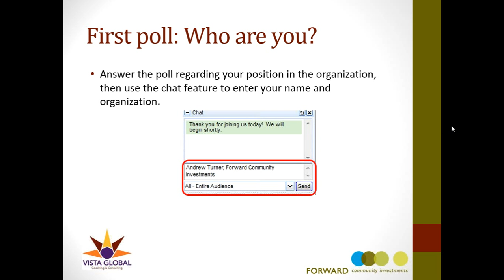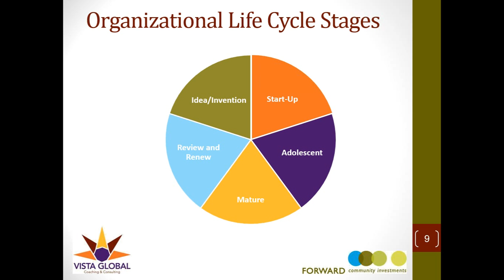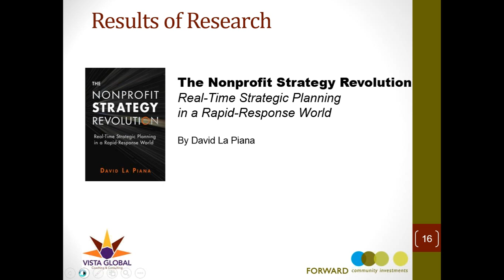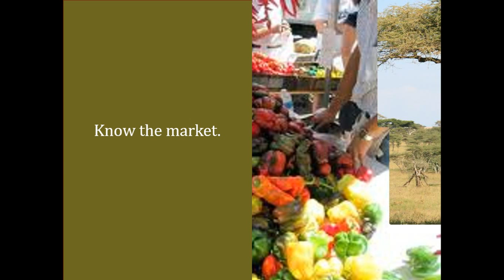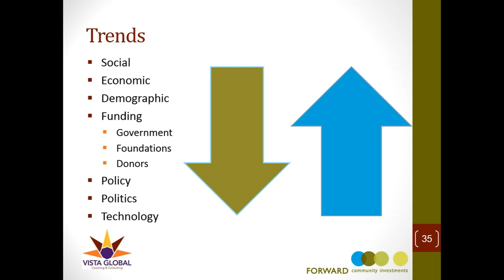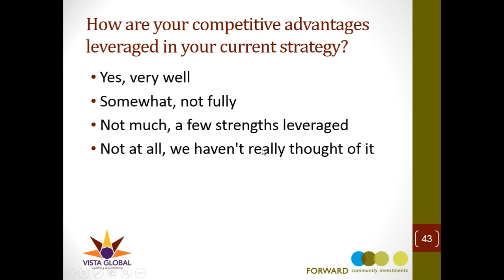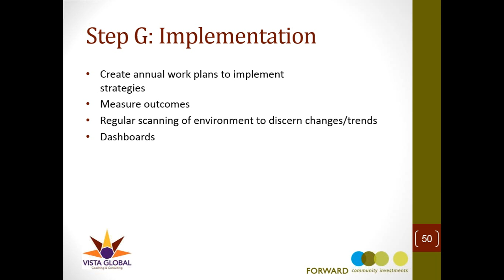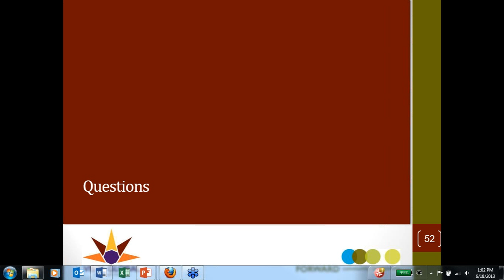2013 Building Financial Sustainability Virtual Leadership Series Strategic Decision Making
Nonprofit strategy is built upon an organization's self-awareness, competitive advantages and business model.  Unlike traditional strategic planning -- which is often approached as a "once every three years" activity -- strategic decision-making is best accomplished by building tools that can be applied on an ongoing basis.  This webinar will help you understand the strategic decision making applications for nonprofits, discover the value of proactive and continuous strategy development, see how your organization's business model affects strategy, and access the tools to build your organization's strategic thinking.